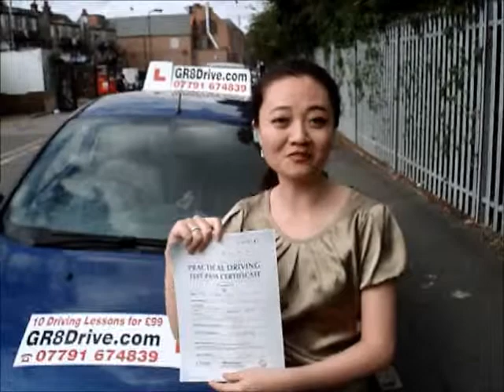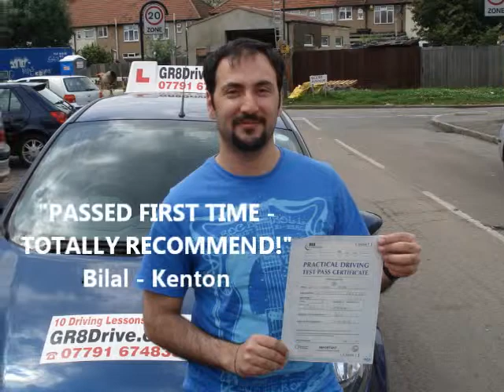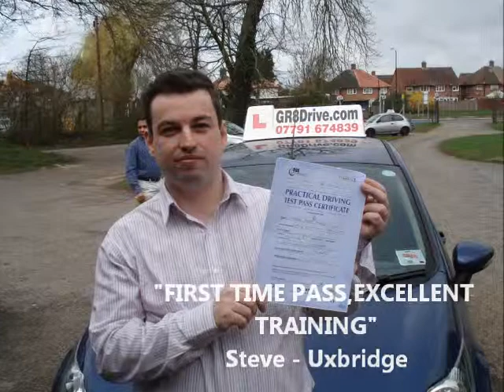NORTHWOOD HILLS MOTORING SCHOOL CALL 07791 674 839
At GR8Drive.com near Northwood Hills we pride ourselves in offering professional Driving Lessons at affordable prices in Northwood Hills by DSA qualified Driving Instructors starting from as little as £9.90 per hour with our amazing 10 driving lessons for £99 deal.

GR8Drive.com is an independently run business near Northwood Hills offering high quality driving lessons in and around Northwood Hills, Harrow, Pinner, Hatchend, Northwood, Ruislip, Oxhey, Stanmore, Bushey, Garston, Wembley, Edgware and surrounding areas.

GR8Drive.com is located just a few minutes drive from Pinner Driving Test Centre near Northwood Hills and because Northwood Hills is so closely located to Pinner Driving Test Centre the area is a popular town for learner drivers.

Whether you are a complete novice getting behind the steering wheel for the very first time in Northwood Hills, or a more experienced learner who has already had a number of lessons, even if you have a full licence but want to top up on your skills and confidence, GR8Drive.com could be the Driving School you're looking for in the Northwood Hills area.

As an independent school near Northwood Hills we can provide high quality training at very affordable prices with lessons tailored to the individual pupil so you can be taught at the best pace to suit you in the Northwood Hills area. We teach in a calm and patient manner which puts even the most nervous pupils at ease very quickly in Northwood Hills.

In addition to the standard lessons in Northwood Hills, we also offer hazard perception and theory test help and advice, Pass Plus, Refresher and Motorway lessons and block booking discounts in Northwood Hills.

We offer quality manual driving lessons in Northwood Hills and surrounding areas. Our goal is to help learners in Northwood Hills to pass their driving test and be a safe driver for life. We are one of the best driving schools in Northwood Hills and all our driving instructors have passed the ADI test on their first attempt with a high grade! All our pupils in Northwood Hills will get quality driving lessons that's guarantee best value for money. We believe learning to drive should be enjoyable and we know it from our experience that you will learn more quicker and easy if your driving lesson is fun and interesting in a friendly and professional environment.